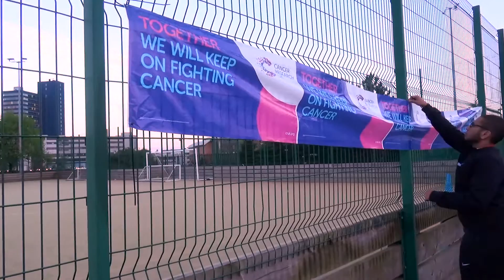Dawn2Dusk football marathon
Dawn to dusk football marathon from 5am to 9pm, the event was held for charity in the memory of Azhar who passed away due to cancer.